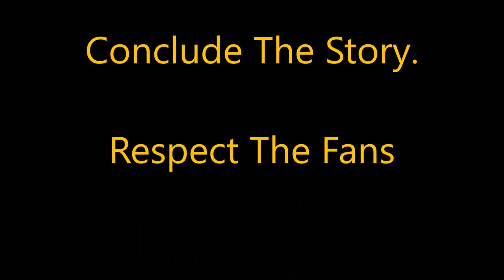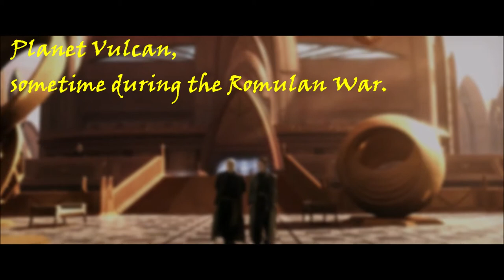Trip & T'pol - Angels will follow me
You can help by spread the word and sharing these simple videos (or make your own) asking CBS/Paramount to bring back ENTERPRISE to give a honorable conclusion the story.

CBS Television Studios Contacts:
Lauri Metrose
Senior Vice President, Communications

Jennifer Verti
Vice President, Communications